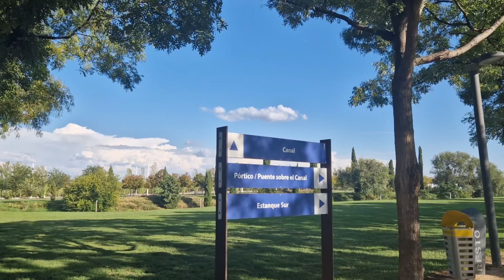4K View Madrid, Spain 🇪🇸 ♥️